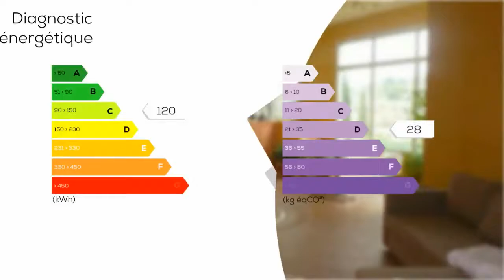A vendre - Villa / Maison - Le Beausset (83330) - 5 pièces - 211m²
À vendre, Le Beausset, au calme, dans lotissement et sans vis-à-vis, grande villa T4 de 211 m² sur 536 m² de terrain, sur deux niveaux composée au rez de chaussée d'un salon / séjour de 60 m² traversant avec cuisine ouverte aménagée, terrasse et balcon, 1 suite parentale de plain-pied avec salle de bains, douche et wc, 1 wc indépendant, et au rez-de jardin, 2 chambres, dont 1 avec salle d'eau et wc, buanderie, cuisine d'été sur terrasse fermée, grand salon d'été dans veranda, salle d'eau, wc. Garage et jardin clos.